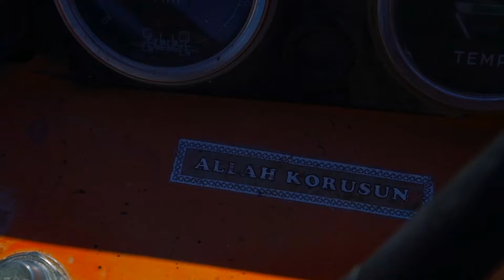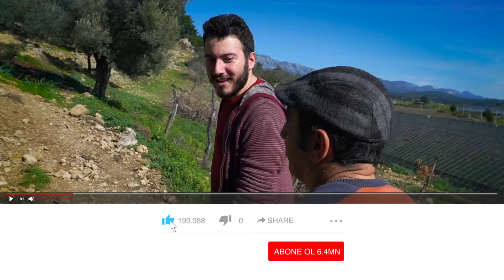KÖYDE BİR GÜN GEÇİRMEK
Ben Enes Batur , Köyde bir gün geçirmek video su yaptık doğal yaşam nasıl , köylüler nasıl yaşıyor , hayvancılık , meyve sebze sera ları nı gezdik çok eğlenceli bir köy videosu oldu  , güzel ve eğlenceli ve komik bir video oldu iyi seyirler.